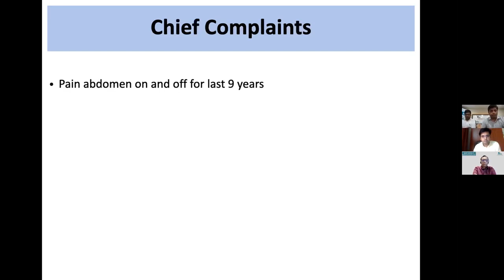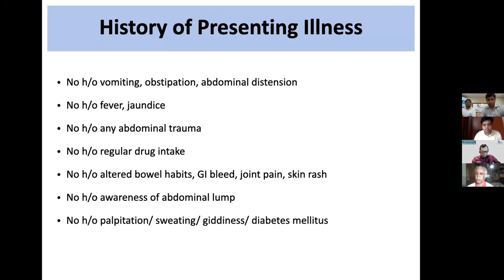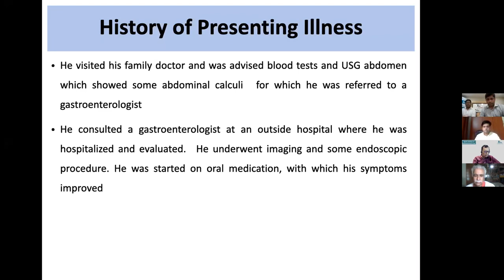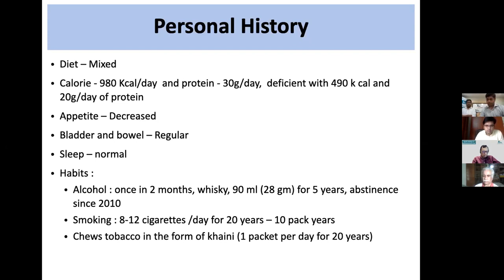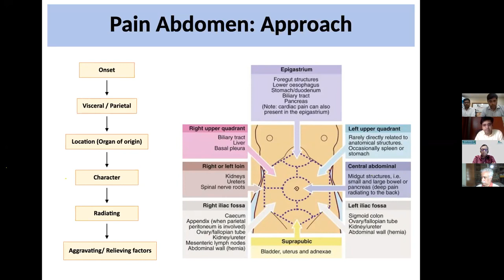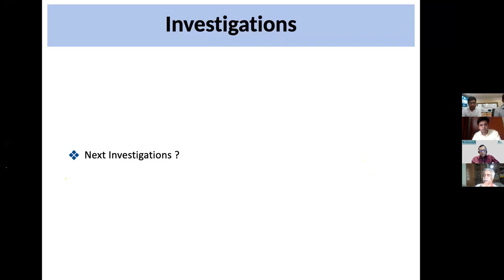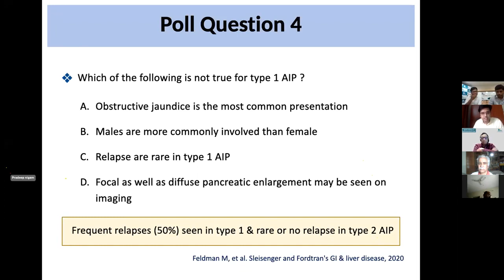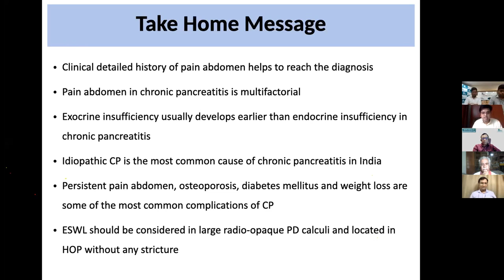ISG MASTERCLASS; Chronic Pancreatitis: Case Discussion